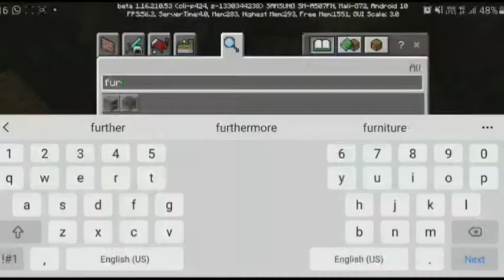Minecraft House Tutorial: (#3) Large Wooden Survival House (How To Build)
HELLO FRIENDS HOPE YOU REALLY ENJOYED OUR VIDEO

HIT LIKE

minecraft survival house tutorial
 minecraft wooden house tutorial
 minecraft 2020 building tutorial
minecraft starter house tutorial 2020
 minecraft best house tutorial
minecraft
how to build a survival house tutorial
starter house tutorial
survival starter house minecraft tutorial
easy survival minecraft house
 how to make house in minecraft
survival base
 easy starter house
 easy minecraft house tutorial
minecraft house tutorial
 survival house
 starter house
easy

minecraft starter house tutorial
minecraft first house
minecraft starter house tutorial in hindi
minecraft starter house tutorial survival
minecraft starter house tutorial mythical
minecraft starter house tutorial survival tips
minecraft starter house tutorial mythical sausage
minecraft starter house tutorial survival guide
minecraft me ghar kaise bnaye
minecraft me pehle din base laise bnaye
minecraft me ghar kaise bnaye in hindi
minecraft me ghar kaise khoje
minecraft me ghar kaise bnate h
minecrafte ghar bnane ka tarika
minecraft me ghar kaise bnaye android me
minecraft me ghar kaisr bnaye ios
minecraft ko kaise download kre android me
minecraft ko kaise download kre free me
how to download minecraft in android
how to download minecraft in ios
how to download minecraft  free of cost
minecraft e kaise khoje ghar
how to find house in minecraft
minecraft tips for build house
minecraft cheat
minecraft comand block